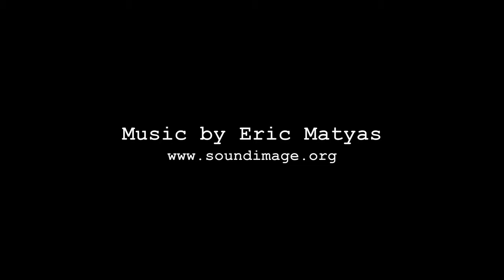Flying Sedona Winter 2020 Coffee Pot Rock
This one is not as stable as I prefer. Low level winds and gusts around the rocks were a challenge. You can see it buffeting the drone at the end (last 20 sec or so) while landing. Worth it! I love the red rocks. Amazing colors!
The video also shows Chimney Rock from the previous video in the background...screen left about 2:15 +/- ...it looks tall when you're under it, but is dwarfed by Coffee Pot.